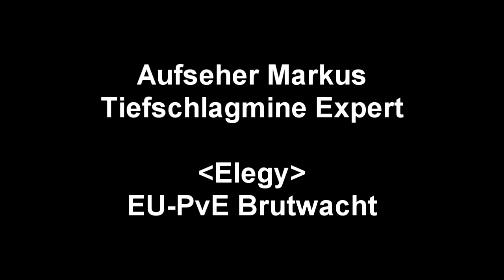RIFT - Aufseher Markus - Tiefschlagmine - Elegy